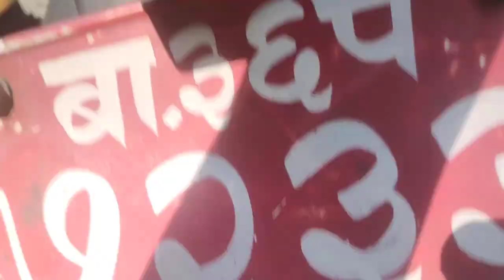my new vlog marball dadha 🥰ramrider